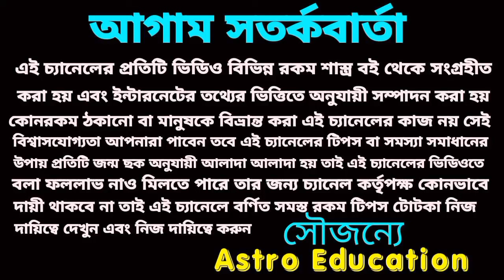আজ মধ্যরাত থেকে আগামী ১৫ দিনের মধ্যে 4 রাশি মহা মহা কোটিপতি!